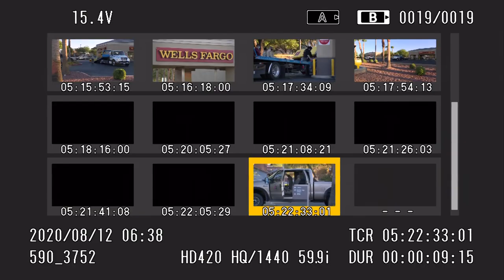Suspect uses vehicle to pull down ATM machine